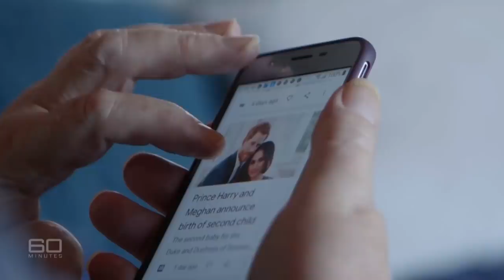The Most Awkward Royal Wedding Day Moments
Planning a wedding can be a stressful affair. From choosing the right dress, to the right rings, to the right partner, there’s plenty that can go — and has gone — wrong on the big day. But what happens when you’re planning a royal wedding?

Royal weddings are some of the biggest celebrations in the world. Attended by hundreds, and watched by millions, they’re events that need to be planned to the tiniest detail. Not all of them go smoothly, though, and some are downright embarrassing. From dress disasters to crying brides, here are the most awkward royal wedding day moments ever.

Dress disaster | 0:00
Philip Charles Arthur George | 1:25
The lost kiss | 2:16
Empty seat | 3:03
Fitting the ring | 4:14
Wedding trip | 5:15
The grumpy bridesmaid | 6:10
Sins and secrets | 6:53
Tears at the altar | 7:55
Ex trouble | 8:41
Running wild | 9:34
A broken tiara | 10:19